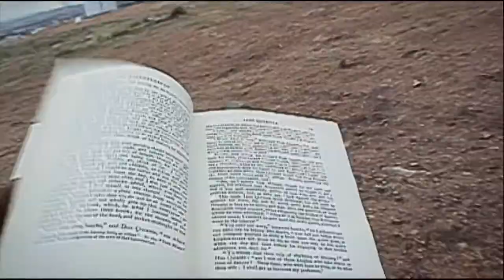FINStream Documentary: WINTOPIA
WINTOPIA
Mira Burt-Wintonick, Canada, 88 minutes
Access Dates: September 17, 12:01AM – September 24, 11:59PM

FIN Atlantic International Film Festival Stream | September 17 – 24 | Only